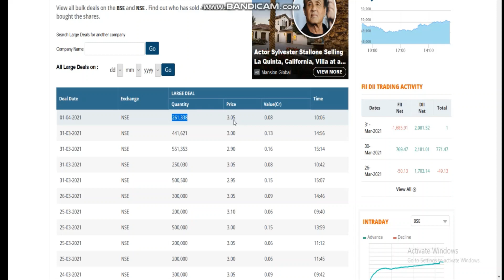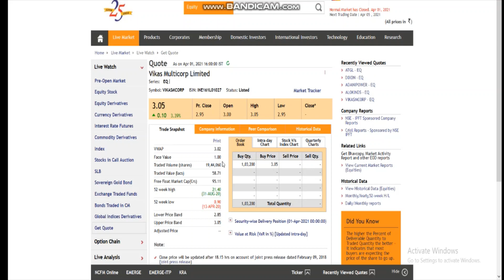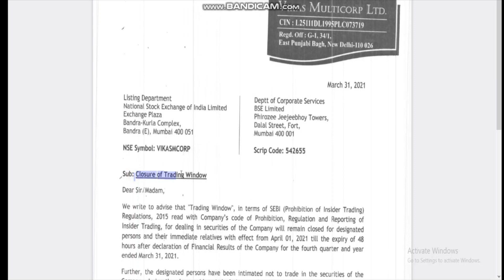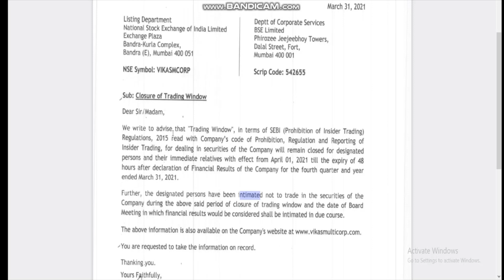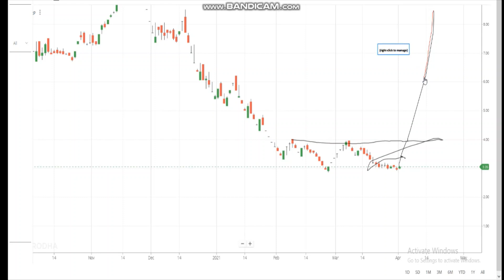VIKAS MULTICORP LTD SHARE |vikasmulticorpltdsharenews | VIKAS MULTICORP LTD SHARE LATEST NEWS | BUY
1. MACD Chart
2. RSI Index
3. MACD Indicator
4. Intra day trader
5. Swing Trading
6. Positional Trading
7. Technical Analysis
8. Signal Line
9. Shooting star
10. Nifty Chart
11 Rising Wedge
12. Future and options
13. Put-call ratio
14. option chain analysis
15. call writer
16. put writer
17. call holder
18. put holder
19. call option
20. put option
21. Futures
22. Options
23. Nifty BEES
24. 50 days EMA
25. 50 days SMA
25. 200 days EMA
26. 200 days SMA
27. bullish
29. Nifty falls
30. Nifty
31. Nifty bank
32. Moving Average
33. Exponential moving average
34. Weekly review
35. Fear of missing out
36. FOMO
37. Margin par interest
38. New Pledge Margin System
39. What to do about Yes Bank
40. Mindspace IPO